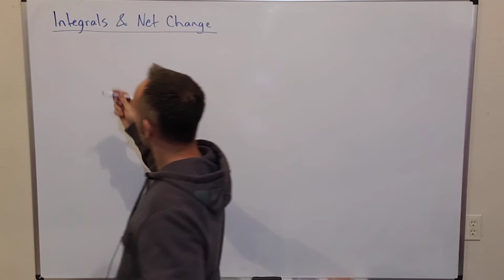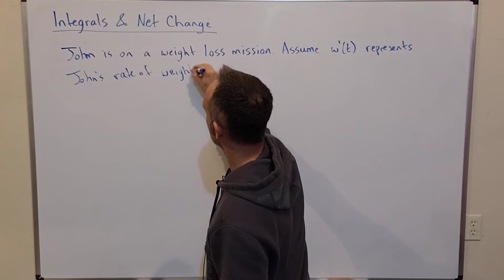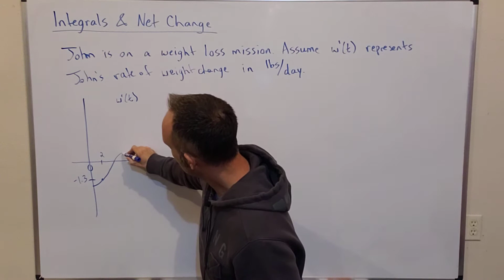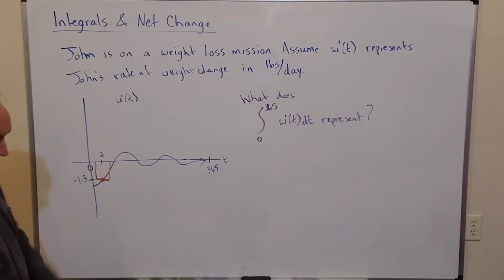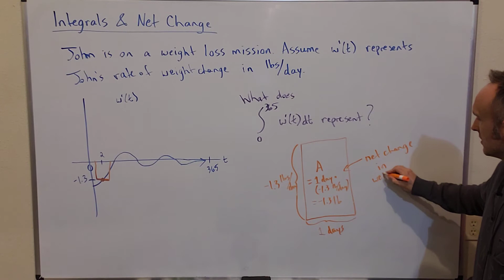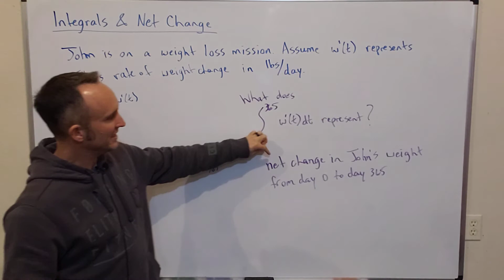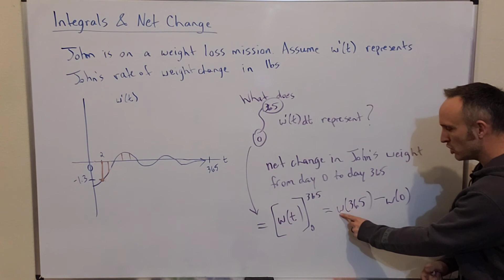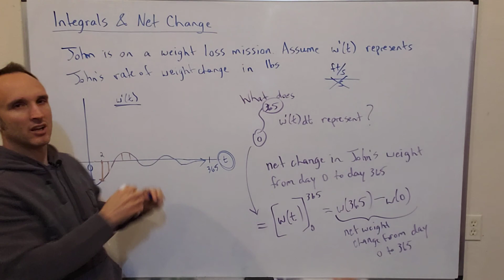Integrals and Net Change